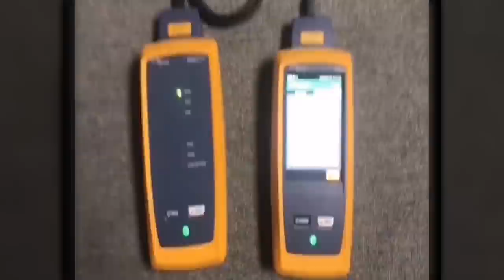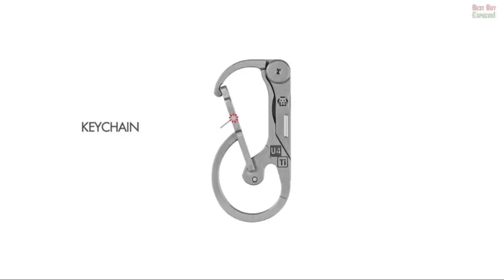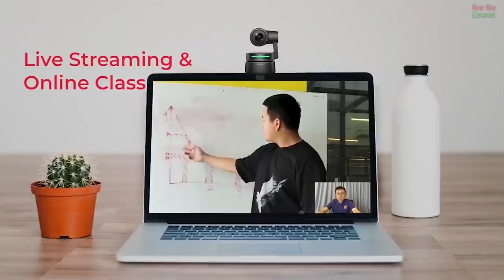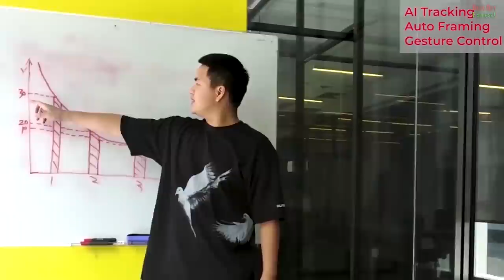14 Cool products Aliexpress & Amazon 2021 | New future tech. Amazing gadgets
References to the goods:

1) ► Portable Camping Tile

2) ► Motorized Pool Lounger

3) ► Cat 8 Ethernet Cable with Rj45 Connector for Router, Modem, Gaming, Xbox

4) ► Automatic door closing device

5) ► Solar Powered Insect Device

6) ► EDC Carabiner

7) ► Toilet Paper Blaster

8) ► The Smart Garden

9) ► SHASHIBO - The Shape Shifting Box

10) ► Cordless Milling Machine

12) ► USB 3.1 Portable Hardware Encrypted Solid-State Drive

13) ► OBSBOT Tiny AI-Powered PTZ Webcam 1080p